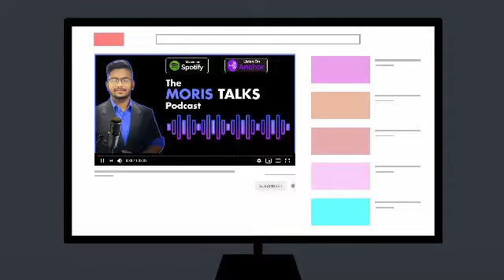Best Advice for Students between 17 to 24 ft. Mehul Mehta | The Moris Talks Podcast Clips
Mehul Mehta Sir -

If you want to listen to the Entire Podcast, without straining your Eyes through the one hour of Screen Time, then we have the Podcast distributed on all the major Podcasting Platforms. The Links to all of this can be found below. Our Audio Platforms for Full Length Podcast Episode Distribution:-

Let's Talk Something about this Podcast:-

- "The Moris Talks Podcast" is created with the Intent to share my Opinions, Thoughts, and Perspectives about various Topics." The Content on this Platform revolves around Business, Careers, Entrepreneurship, Student Life, and a lot more. Through this Podcast, I am trying to bring in as many guests as possible from various different Industries, and having a Conversation with them. I need Stats!"

How should you consume Podcasts?

- Okay, so firstly, Podcasting is a relatively newer thing, especially in India. People have just started understanding how Podcasts work, and the correct way of consuming it. Through a Podcast Conversation, two or more people enter into a raw conversation, that flows through various different topics. Therefore, in a way, you get to be a part of this conversation, by becoming an Active Listener to the Podcast. As Podcasts being a long-form, detailed conversation, it makes sense that not everyone will be able to listen to every single episode. Therefore, it is better to always keep an eye on the Guests that are coming on the Podcast, as well as the Topics that are being covered. This allows you to pick for yourself, which Episodes you would want to listen to. For the convenience of the same, we have curated this entire Playlist of short clips from the Podcast, out of which you can choose the topics that Interest you.